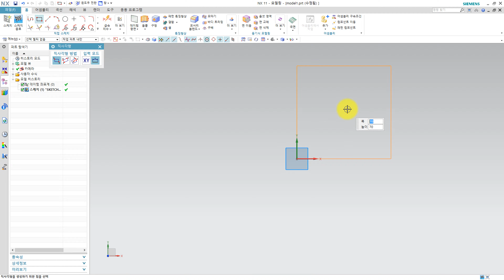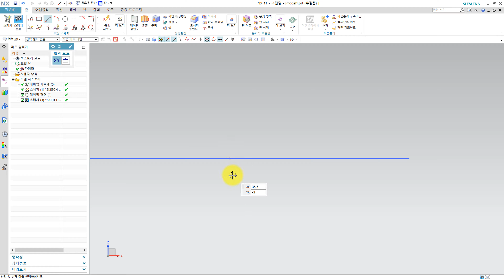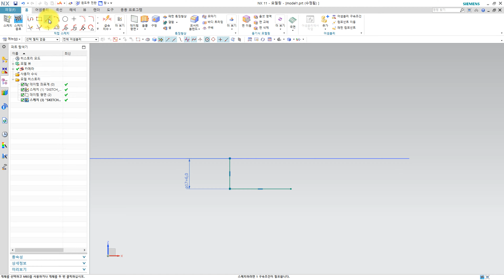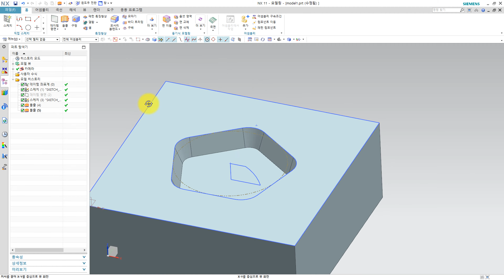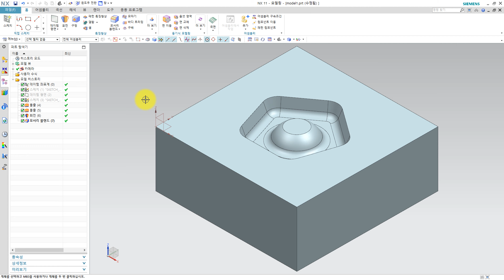[풀이동영상] 컴퓨터응용가공산업기사 공개문제 18 (머시닝센터 CAM프로그램작업 - NX UG)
기계/캐드캠자료, 오토캐드연습도면, 모델링 연습도면 자료, 국가기술자격시험 자료를 공유하고 있는 스터디캐드캠입니다.

[스터디캐드캠 제공]
● 컴퓨터응용밀링기능사/컴퓨터응용선반기능사 실기
● 기계설계산업기사/전산응용기계제도기능사 실기
● 컴퓨터응용가공산업기사 실기
● ATC1/2급 실기
● 오토캐드, 솔리드웍스, NX UG, CATIA, 인벤터용 2D/3D 연습도면
● 오토캐드, 솔리드웍스, NX UG, CATIA, 인벤터 사용 팁
● CNC/MCT G코드 관련